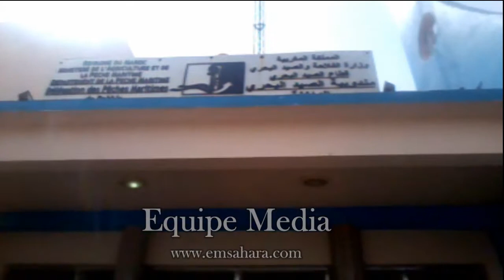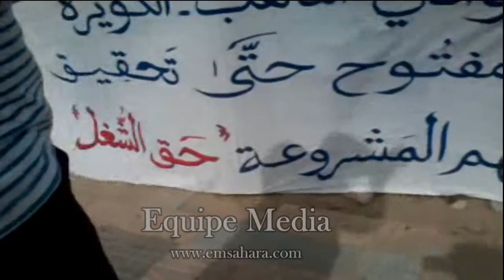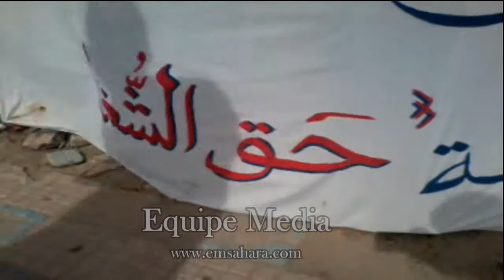الشباب الصحراوي بالداخلة المحتلة يواصل وقفاته السلمية المطالبة بحقوقه العادلة و المشروعة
الشباب الصحراوي بالداخلة المحتلة يواصل وقفاته السلمية المطالبة  بحقوقه العادلة و المشروعة 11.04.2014